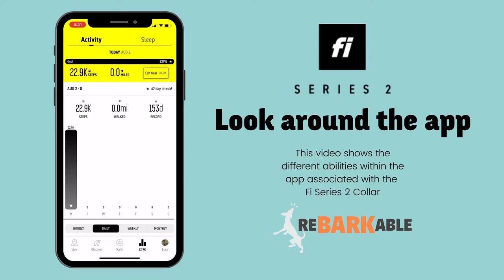Inside the Fi Series 2 Tracking Collar App!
Explore the Fi app with Ali from Rebarkable, including the new sleep tracking!  The app is designed to go with the Fi Series 2 collar that tracks your pets whereabouts and provides geofencing alerts to make sure your dog is safe and secure.

This is a really great app for you and your pup to keep track on sleep, activity and see how you're doing versus the rest of the local pooches.

Shows:
- Rankings
- Activity Tracker
- Sleep Tracker

(Lost dog mode coming soon!)